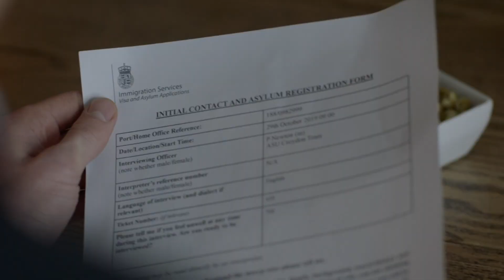The Truth About Asylum | Comedy with Rufus Jones & Youssef Kerkour | Home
As pressure mounts for a desperate Sami, a spontaneous trip to Liverpool is in order...